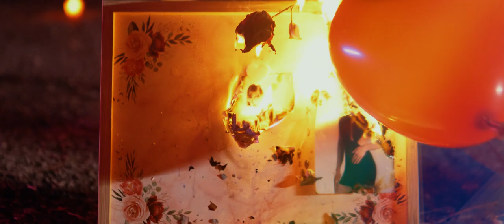MOM4ETO x LORA x GALINA x RAYA x PRINCC VIHREN - SPAMA / СПАМА (Official Video) [prod. NINETY99]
VIDEO DIR BY: LU & LORA & YOUNG MASTER
SHOT: LU

CREATIVE DIRECTOR & PRODUCER: LORA
LORA RECORDS 2023